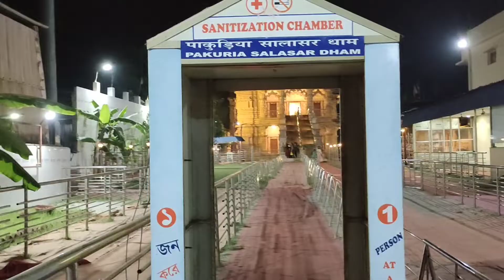Pakuria Salasar Dham। Howrah Hanuman Mandir।One day bike tour।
হাওড়া জেলার পাকুড়িয়া তে সালাসার ধাম বাইক নিয়ে ঘুরে এলাম। সালাসার ধাম একটি সুন্দর হনুমান মন্দির।ওই মন্দিরে সন্ধ্যে বেলায় হনুমান চল্লিসা পাঠ শুনতে খুব ভালো লাগে।
howrah Hanuman mandir, Hanuman chalisa, Pakuria Salasar dham, Pakuria Salasar dham bike tour, Pakuria Salasar dham timing, Pakuria Salasar dham vlog, Pakuria Salasar dham road directions,
Pakuria Salasar Dham
Howrah Hanuman Mandir
One day bike tour